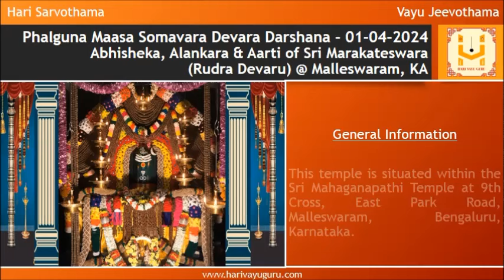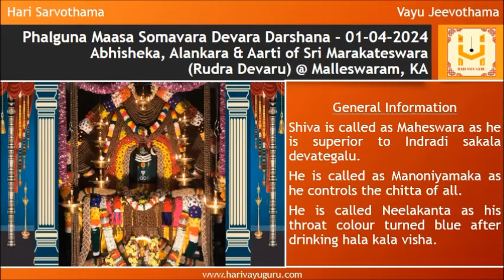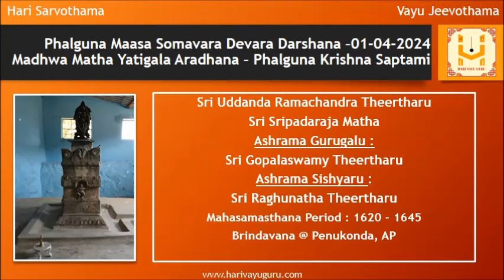Sri Shobhanakruth Namasamvastara Phalguna Maasa Somavara Devara Darshana – 01-04-2024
Abhisheka Alankara & Aarti of Sri Marakateswara (Rudra Devaru) @ Malleswaram, KA  along with daily morning Sri Krishna Japa and panchanga

General Information

This temple is situated within the Sri Mahaganapathi Temple at 9th Cross, East Park Road, Malleswaram, Bengaluru, Karnataka.

Shiva is called as Maheswara as he is superior to Indradi sakala devategalu.

He is called as Manoniyamaka as he controls the chitta of all.

He is called Neelakanta as his throat colour turned blue after drinking hala kala visha.

Watch till the end to view details of today’s Madhwa Matha Yatigalu Aradhana (Phalguna Krishna Saptami)
01 Sri Uddanda Ramachandra Theertharu - Sri Sripadaraja Matha

Lets pray to Rudrantargatha Bharatheeramana Mukhyapranantargata Sri Lakshmi Narayana to provide us Gnana Bhakti and Vairagya.